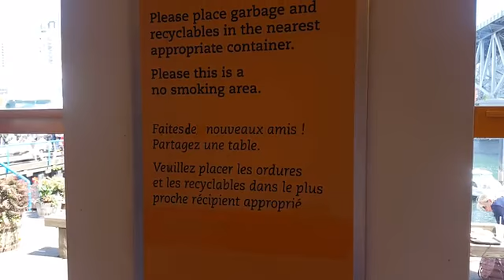[CBCTV] 오늘의 회화 : 캐나다에서 지켜야할 공공예절은?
동방예의지국! 대한민국 국민이라면 외국에서도 예절을 잘 준수해야겠죠?
우리와 비슷한 예절, 외국에도 있답니다.
캐나다에서도 쓰레기를 막 버리거나, 금연구역에서 담배를 태우면 안 된다고 합니다!
Make new friends! 새 친구를 만듭시다.
Share a table. 테이블은 같이 쓰고요.
Please place garbage and recyclables in the nearest appropriate container.
가까운 쓰레기통에 일반 쓰레기, 재활용 쓰레기를 버려주세요
Please this is a no smoking area.
여기에서는 담배 피우면 안돼요!